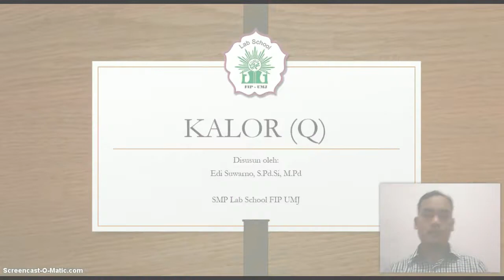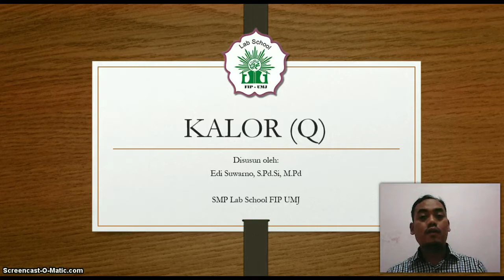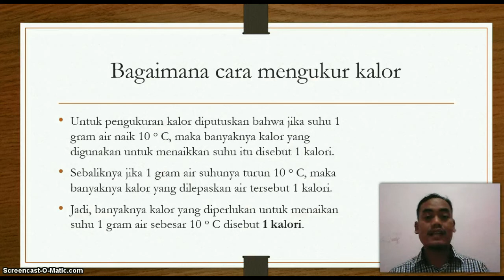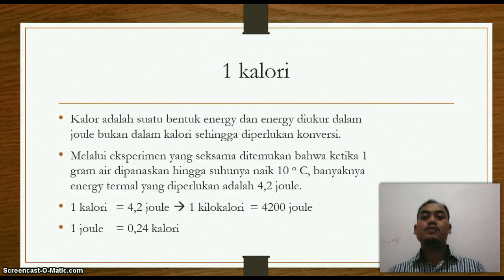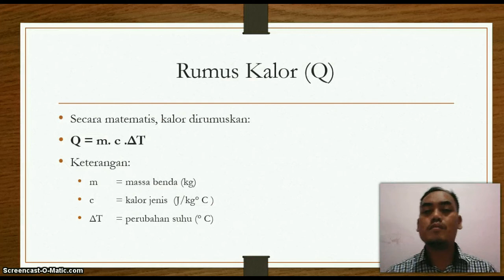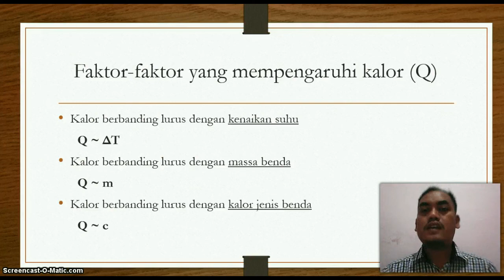IPA "KALOR" || SMP LAB SCHOOL FIP UMJ